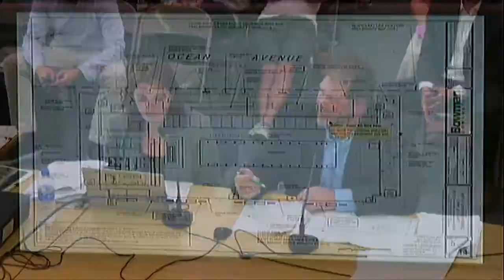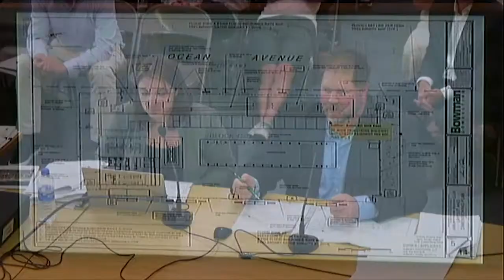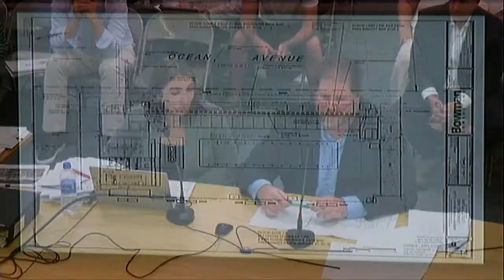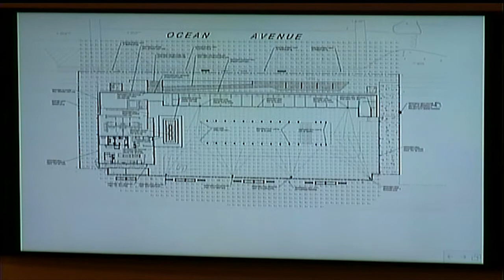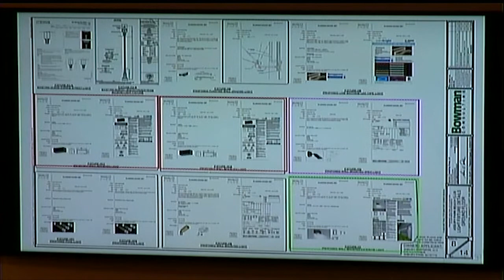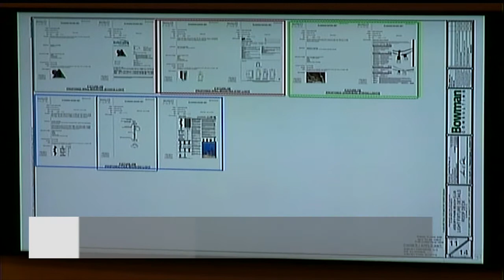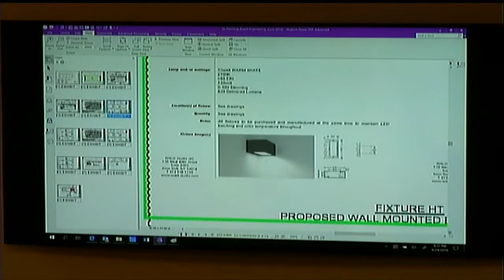Asbury Park Planning Board Meeting - June 24, 2019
Preliminary and Final Site Plan Approval for construction of a 6461 square foot BeachClub Pavilion.